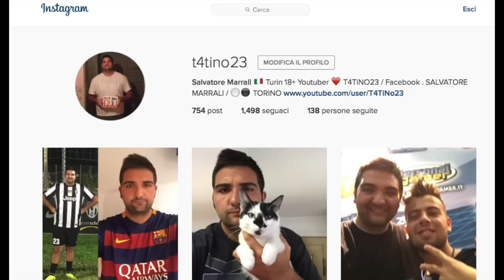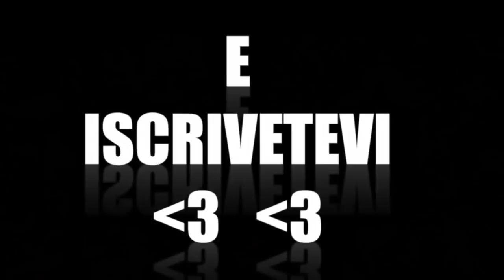CONTEST GOMMINI DRAGONBALL / PER TUTTE LE CONSOLE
ACCOUNT KIK : TATINO23
periscope : T4TiNo23